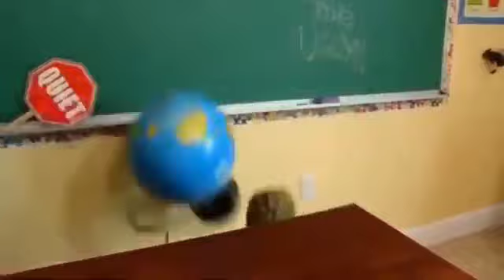SML (out of context) 9